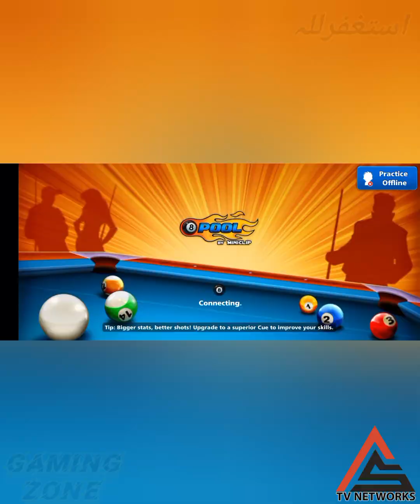8 Ball Pool | Gaming Zone | Ayubi Kay Sath | EP 11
8 Ball Pool | Gaming Zone | Ayubi Kay Sath | EP 10 | varilvideo @gaming

karwi baat ayubi kay sath
karwi baat ayubi ka sath
Gaming zone ayubi Kay Sath
karwi baat ayubi ka sath video
call of duty warzone
8 ball pool
8 ball pool hack 2023
8 ball pool aim hack
8 ball pool trickshots
8 ball pool cheto hack
8 ball pool aim hack 2023
8 ball pool autowin
8 ball pool aim hack 2023 free
lulubox 8 ball pool
8 ball pool autowin trick
cheto hack 8 ball pool
8 ball pool tournaments

MY CHANNEL IS PROVIED YOU INFORMATION NEWS (SPORTS, CURRENT AFFER, POLITIC) HEATH VIDEOS JOKES VIDEOS UNBOXING AND REVIW VIDEOS COVER ALL EVENTS IN PAKISTAN LIKE EID BAKRA EID EID MALADUN NABI MUHRAM ETC.
ayubi kay sath
ayubi ka sath
8 ball pool
8 ball pool hack 2023
8 ball pool aim hack
8 ball pool cheto hack
8 ball pool aim hack 2023
8 ball pool aim hack 2023 free
8 ball pool autowin
8 ball pool autowin trick
8 ball pool autowin trick 2023
8 ball pool free cheto hack 2023
8 ball pool hile
8 ball pool linha
8 ball pool aim hack free
roblox
pacific drive
game theory
Games games
8 ball pool tips
8 ball pool highlights
8 ball pool trick shots
Ayubi Solutions
android gameplay
android games
Game game